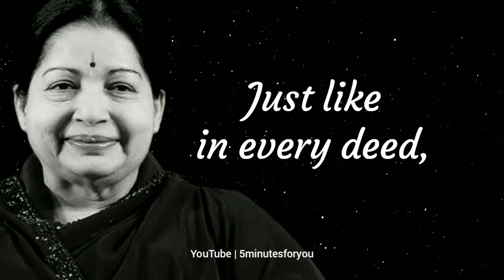🔥Jayalalitha Birthday Status | Jayalalitha whatsapp status